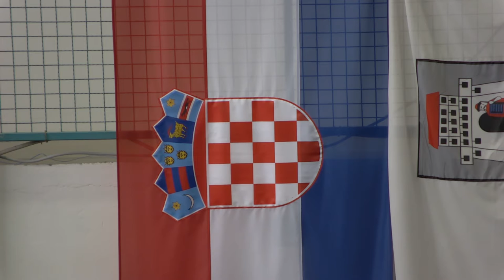Svečano otvorenje - 26.Proljetni Međunarodni Bjelovarski sajam - 01.travanj 2022.